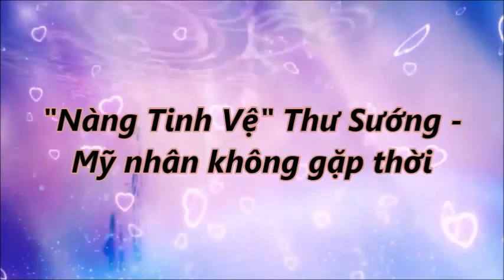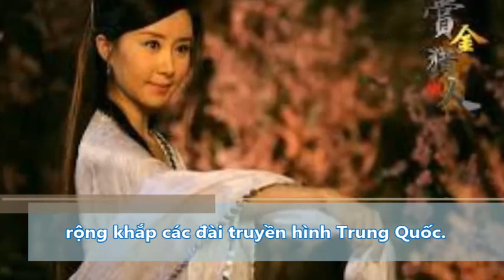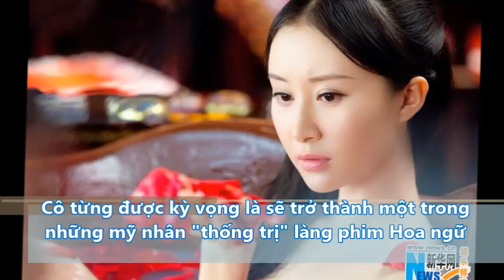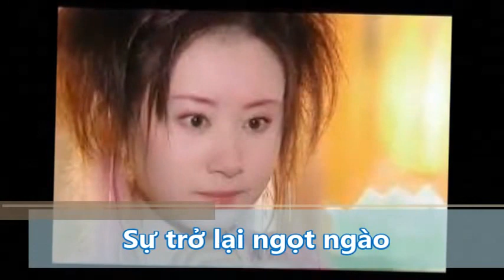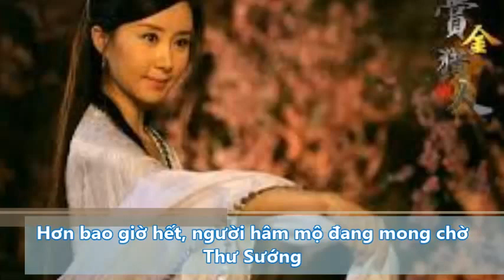TIN MỚI HAY NHẤT _ Nàng Tinh Vệ Thư Sướng Mỹ nhân không gặp thời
TIN MỚI HAY  là kênh nói về tin tức thường ngày về những câu chuyện diễn ra trong cuoc sống hàng ngày, với mục đích đem  đến cho bạn đọc những phút giải trí, kiến thức, thư giãn. Cảm ơn sự quan tâm của các bạn!